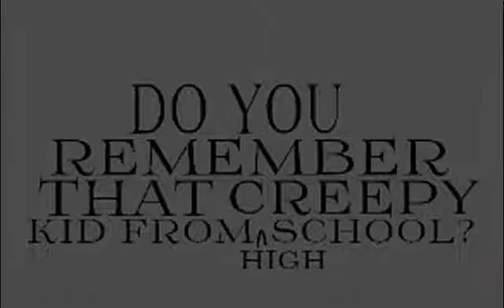Creepy Kid From School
Meh. :P